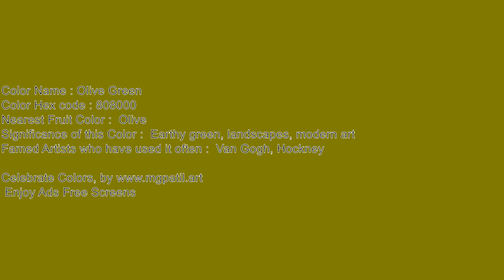🌈Olive Green 🎞️ Video Screen for 60 Minutes🔇 | Silent 111_43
Color: Olive Green Hex Code:  #808000

🟥🟧🟨🟩🟦🟪 Support me! 🟥🟧🟨🟩🟦🟪

🟥🟧🟨🟩🟦🟪 ReadMe 🟥🟧🟨🟩🟦🟪
Unleash Your Creativity: Silent 4K Olive Green Ambience screen for Artistic Inspiration 111_43

Here are a few ways you can use these blank screens:
Art 🎨:

🟪 SEO 🟥
60 min screen,ambilight,adalight,blank, disco monitor,blank screen for tracing,
60 minutes Olive Green screen,
1 hour Olive Green screen,